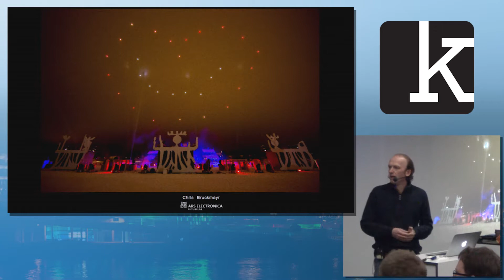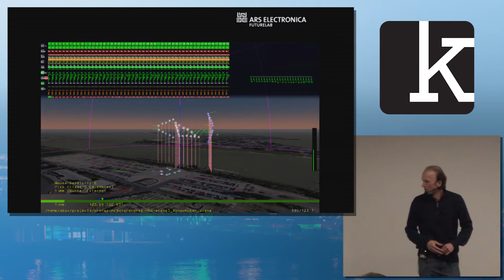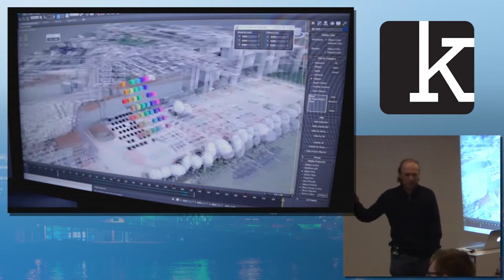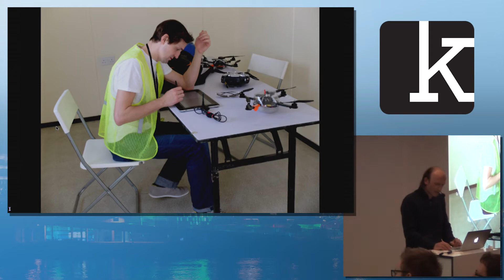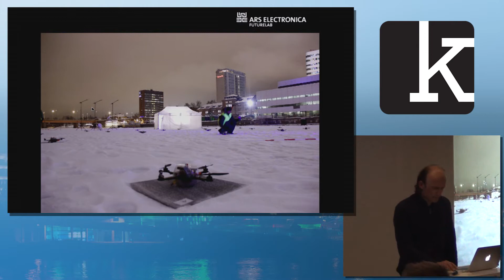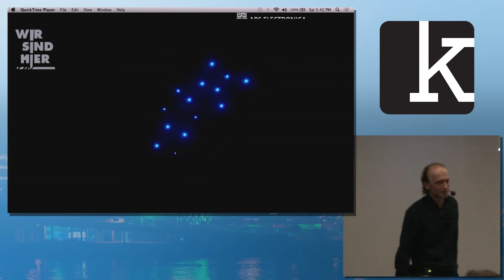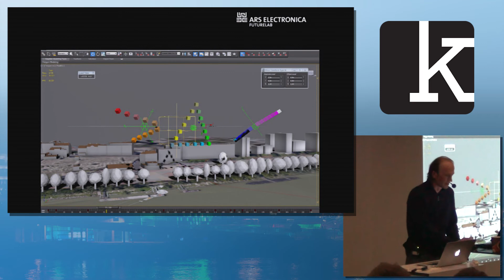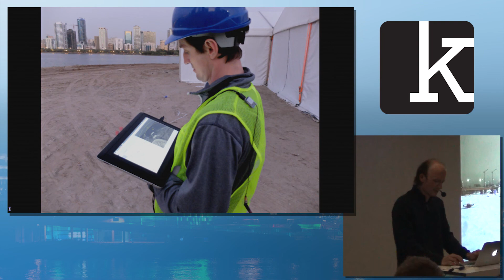Kod.io 2014 - Spaxels - Ars Electronica Quadcopter Swarm by Chris Bruckmayr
The Spaxels, the 3d-Pixels that the Ars Electronica Futurelab has created based on quadcopter-technology, have proven their skills to paint logos and animations into the sky a number of times.
The idea is both simpel and powerful: In order to create more complex 3d-forms than you usually could with the limited amount of Spaxels, you use a so-called Real Time Lightning Paint Video System.

The human eye can only perceive lightsources, but can't really track their light-trail, something that cameras can do.

They are set up for long-exposure-shots and through this, you can create complex 3d-models out of nowhere, using the Spaxels, cameras and screens.